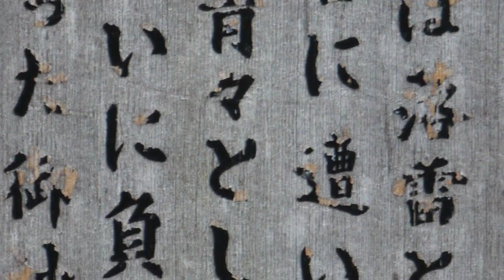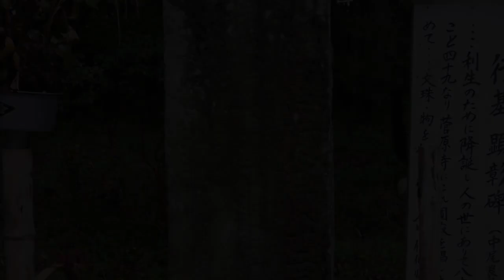行基のふる里を訪ねて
散歩道の会で南生駒を散策